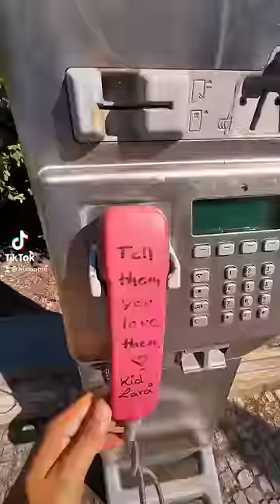Europeans LOVE Hiding Caches Near Pay Phones And They LOVE This Type Of Cache!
Geocaching can take you on interesting adventures, and searching for a cache at a payphone in Europe was certainly one of them. As soon as I saw the geocache was hidden near a payphone, I knew I was in for a challenge. The hint was vague, and I had to search carefully to find any signs of the cache. After a few minutes of searching, I spotted a small container hidden near the base of the payphone that looked like it was out of place. Once I opened the container and found the logbook inside, I signed it and went on to find the next one.